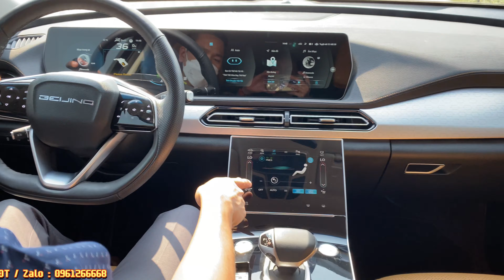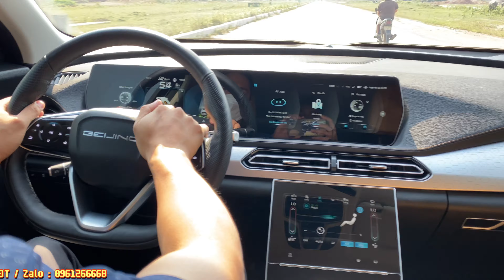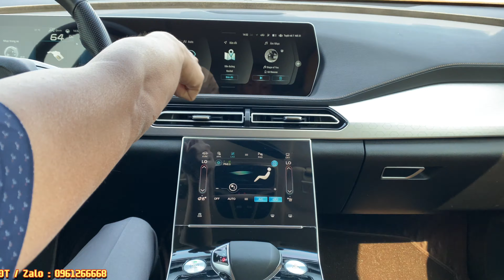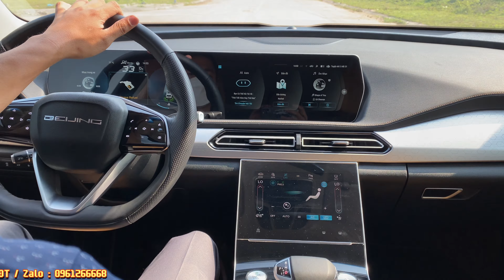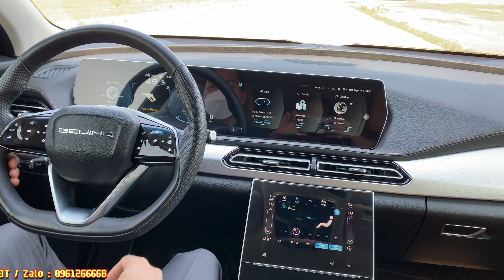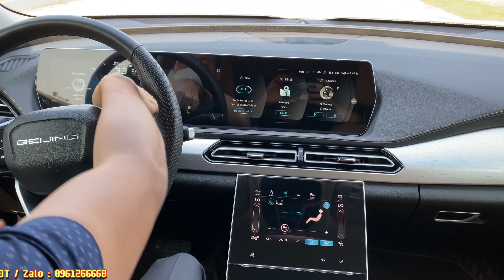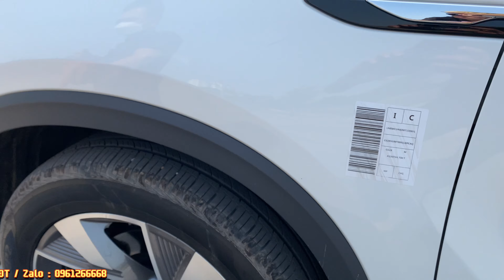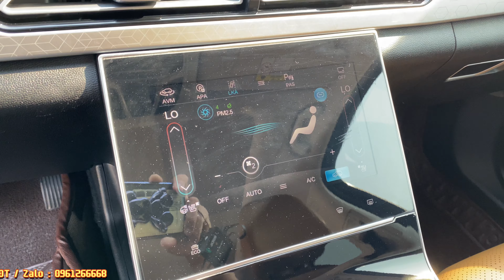BEIJING X7 2021 HƠN 700 TRIỆU, ÔNG HOÀNG CÔNG NGHỆ CÓ GÌ ĐẶC BIỆT ?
-Bước vào khoang cabin, khách hàng sẽ thấy bất ngờ với nhiều tiện nghi, công nghệ hiện đại mà thường chỉ có trên những chiếc xe sang.
-Khoang cabin được trang bị nhiều công nghệ hiện đại
-Điểm nhấn đầu tiên là màn hình kép full HD, kích thước 12.3 inch gồm cụm đồng hồ và màn hình giải trí trung tâm trải dài trên bảng táp - lô, giống như những chiếc xe Mercedes - Benz với độ hiển thị sắc nét. Camera 360 độ có độ nét không thua kém các dòng xe của Đức.
-Khoang lái với nhiều màn hình cảm ứng
-Vô lăng 03 chấu được bọc da cùng với nhiều nút điều khiển cảm ứng, có có thêm nút chụp ảnh. Tuy nhiên vô lăng được chỉnh bằng cơ. Màn hình khu vực điều khiển trung tâm là màn hình full HD. Cụm điều hòa được thiết kế dạng cảm ứng tương tự với nhiều dòng xe của hãng xe sang Land Rover.
-Xe có hệ thống đèn LED nội thất 10 màu, đèn trần LED. Hệ thống đèn sẽ tự động mở khi người lái đứng gần. Cửa kính một lớp, được đóng mở bằng nút bấm trên chìa khóa, tự động đóng cửa.
Phiên bản 1.5 Premium ghế được bọc da, hàng ghế đầu được chỉnh điện, ghế lái tự động lùi khi tắt động cơ. Có chức năng sưởi, thông gió ở cả hai hàng ghế như những chiếc xe sang của Đức...
Theo hãng xe Trung Quốc, BAIC BEIJING X7 được xây dựng trên nền tảng BMFA của BAIC và các đối tác cùng phát triển. Xe có thể lắp hệ truyền động xăng, dầu hoặc Hybrid.
-BEIJING X7 được trang bị động cơ 1.5 lít, twin turbo, sản sinh công suất tối đa 188 mã lực, mô men xoắn cực đại 275 Nm. Công nghệ phun xăng trực tiếp GDI cùng hộp số ly hợp kép cho hiệu suất cao và tiết kiệm nhiên liệu. Hệ thống truyền động của xe X7 là loại dẫn động cầu trước FWD.
-BAIC BEIJING X7 có 03 chế độ lái gồm thể thao, tiết kiệm và tiêu chuẩn. Xe được trang bị các công nghệ khác như ABS, cân bằng điện tử, phân phối lực phanh điện tử, hỗ trợ lên dốc/ xuống dốc, kiểm soát lực kéo, giữ phanh tự động, cảm biến hỗ trợ đỗ xe. Ngoài ra với phiên bản BEIJING X7 Premium được trang bị thêm hệ thống hỗ trợ lái như cảnh báo lệch làn, quá tốc độ, điểm mù, hỗ trợ duy trì làn được, kiểm soát hành trình thích ứng, phanh khẩn cấp giảm thiểu va chạm.
✔ Điện Thoại: 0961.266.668 Mr Nam